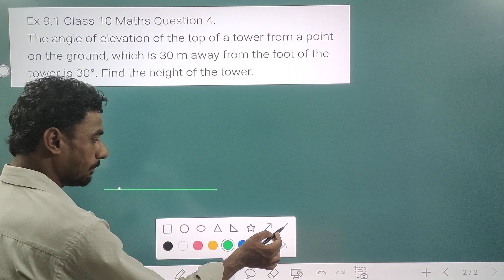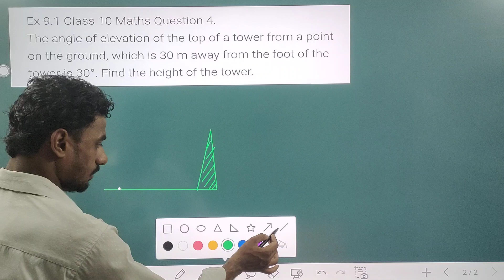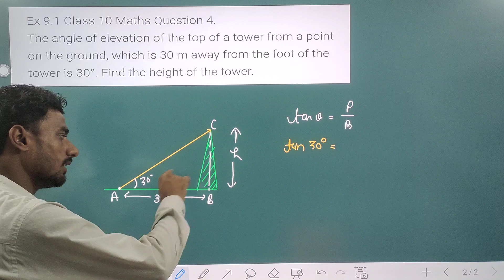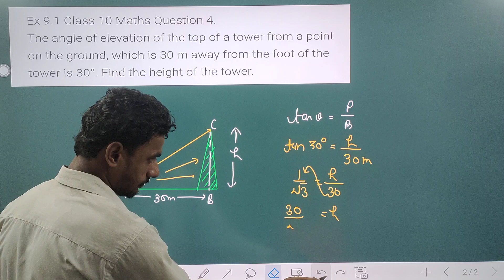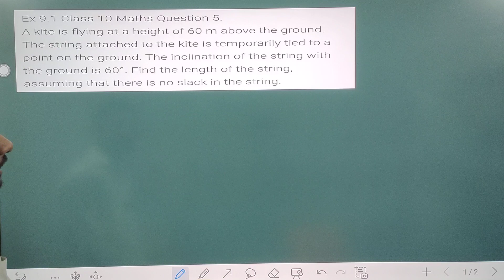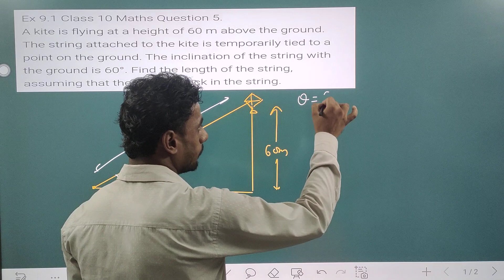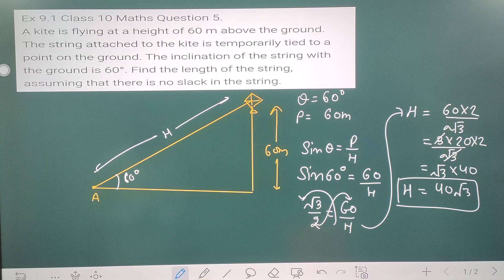Ncert Class 10th exercise 9.1 question no. 4 & 5 त्रिकोणमिति